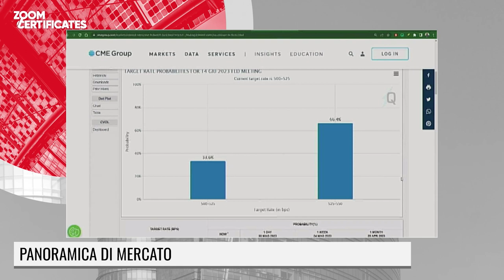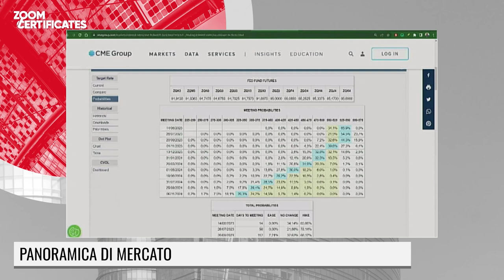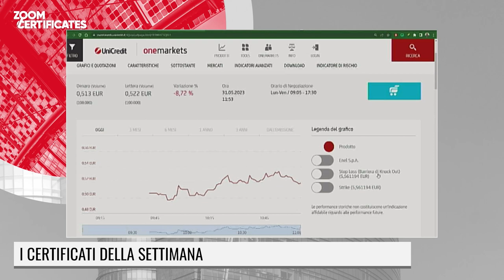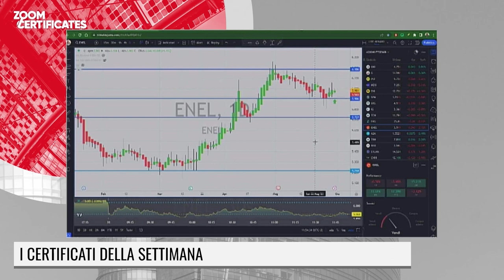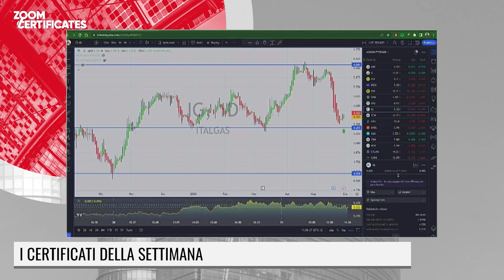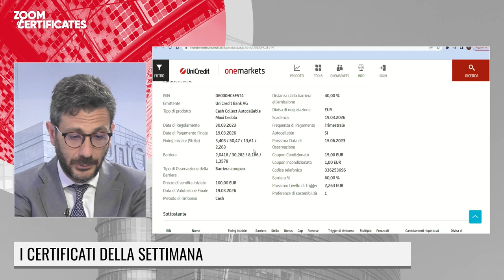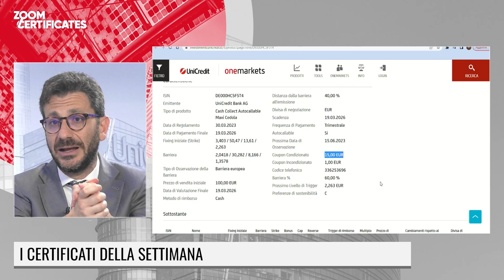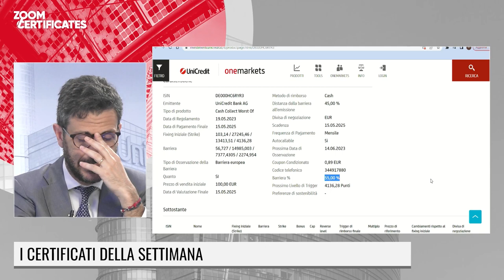LE FONTI ZOOM CERTIFICATES by Unicredit - 31 maggio 2023